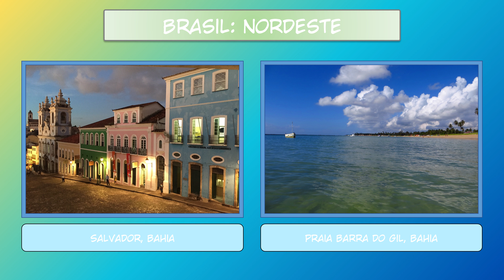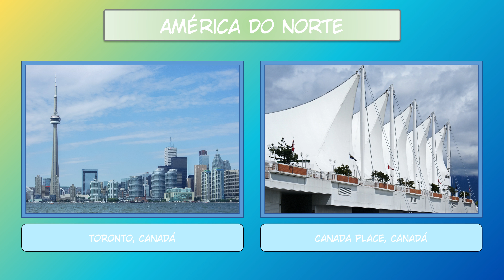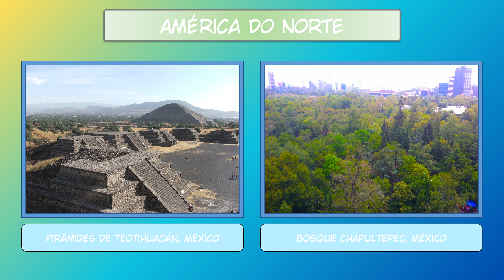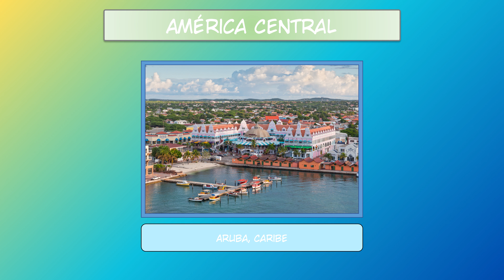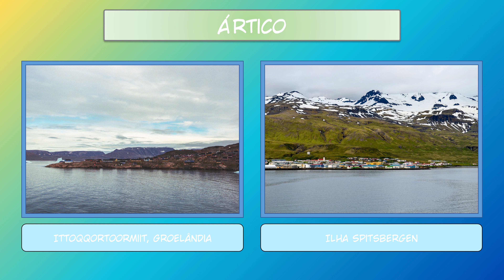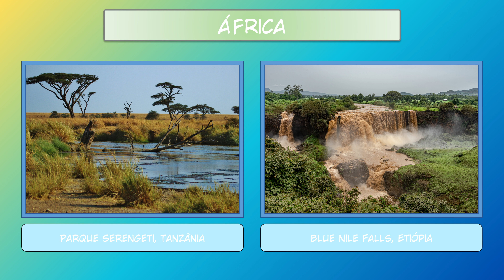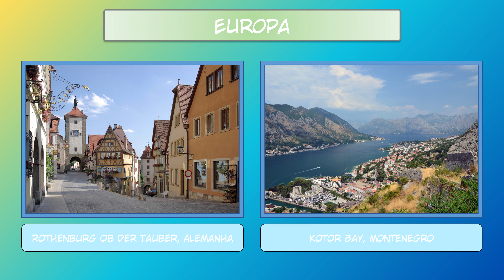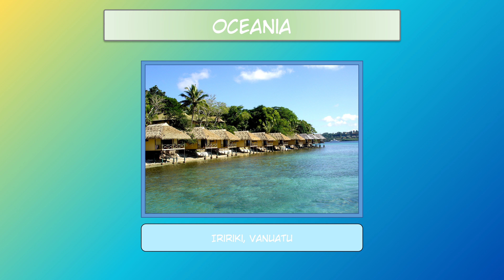HQ Turismo: Compilado de destinos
Versão em vídeo do compilado de destinos da HQ Turismo, reunindo o que foi mostrado nas 10 edições da série. Aproveitem e tenham uma boa viagem!

Roteiro:
Introdução - 00:00
1. Brasil - 00:10
2. América do Norte - 02:15
3. América Central - 04:00
4. América do Sul - 04:52
5. Ártico e Antártida - 05:56
6. Ásia - 06:15
7. África - 07:15
8. Europa - 08:22
9. Oceania - 10:15
Encerramento - 11:05

Música usada:
- Sweethearts - TrackTribe (Biblioteca de Áudio do YouTube).